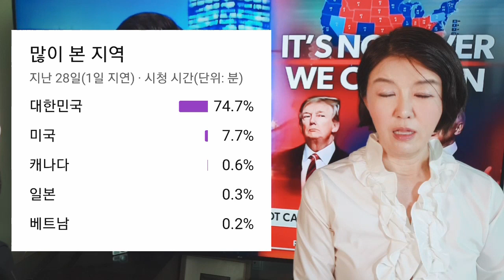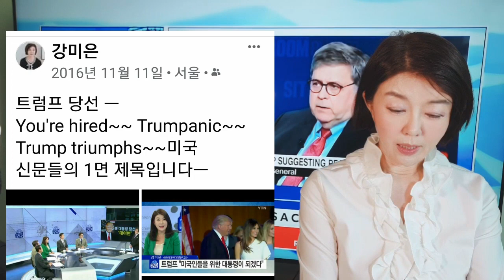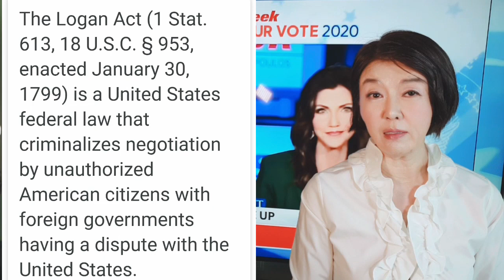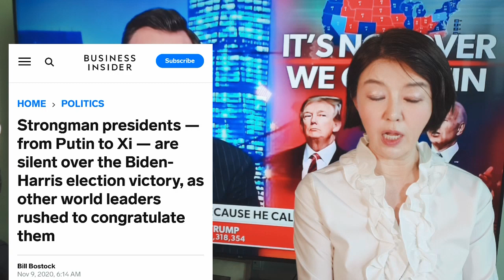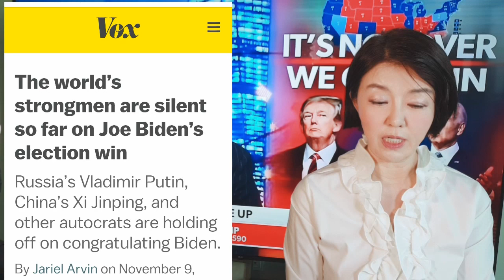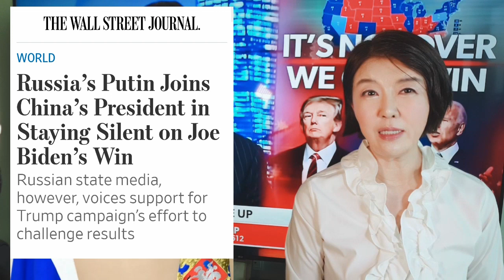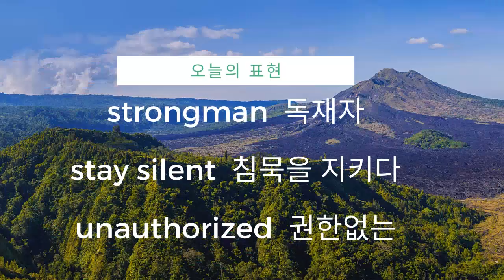푸틴, 시진핑도 침묵! [강미은TV 방구석외신]